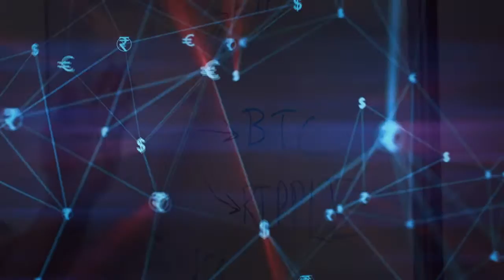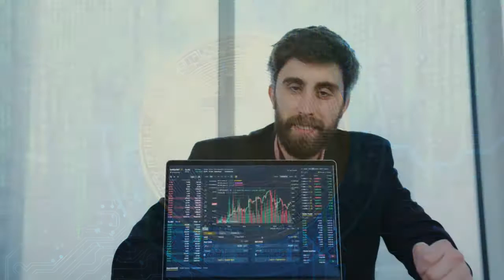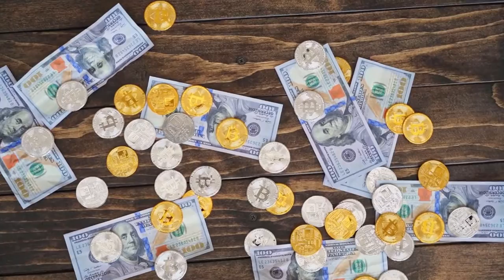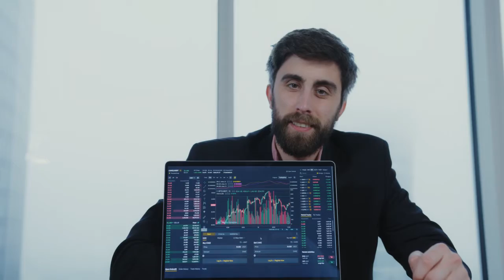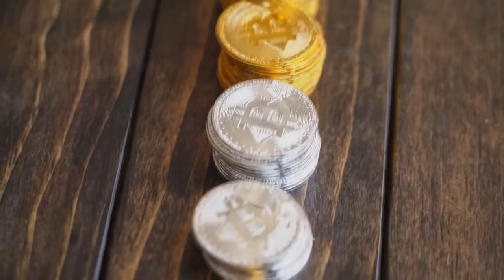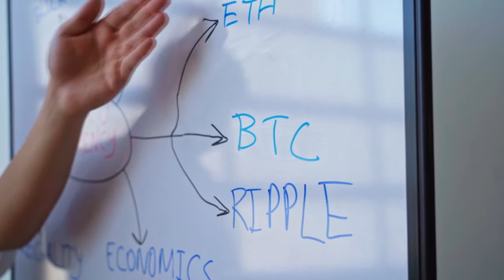URGENT NEWS!! TO BitTorrent HOLDERS THIS JUST HAPPENED??